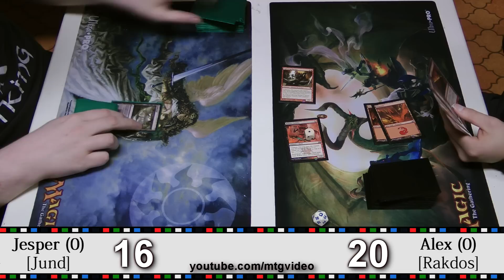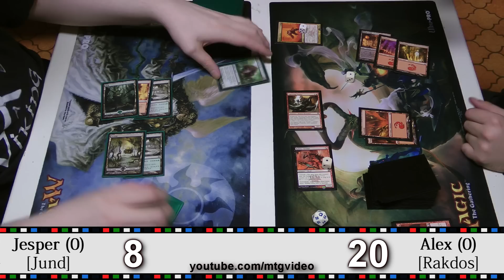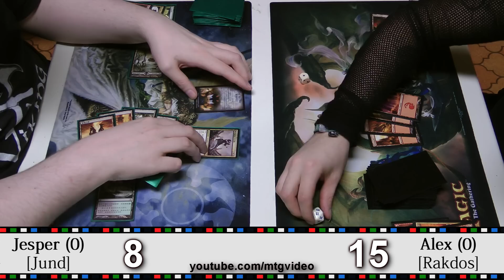MTG Standard - Jund vs Rakdos (Game 1)